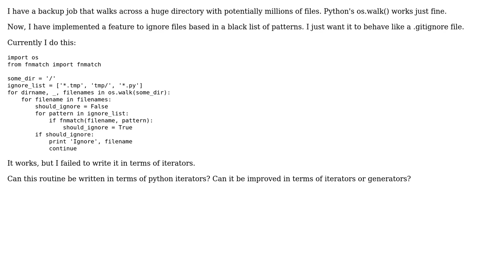Code Review: Filtering a long list of files through a set of ignore patterns using iterators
With thanks & praise to God, and with thanks to the many people who have made this project possible! | Content (except music & images) licensed under CC BY-SA | Music | Images & others | With thanks to user Noe Nieto user Janne Karila and the Stack Exchange Network Trademarks are property of their respective owners. You are responsible for your own actions.